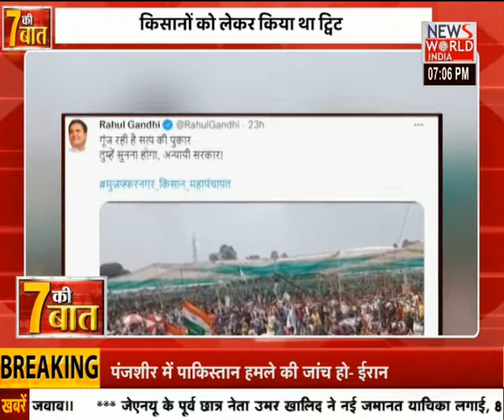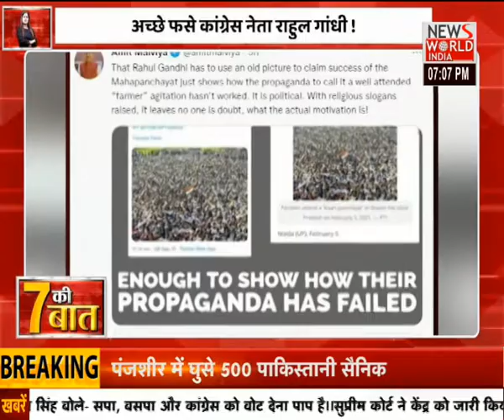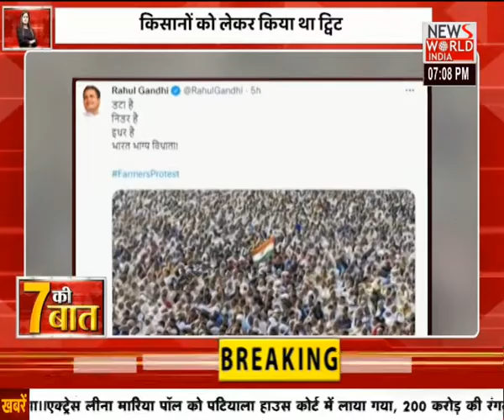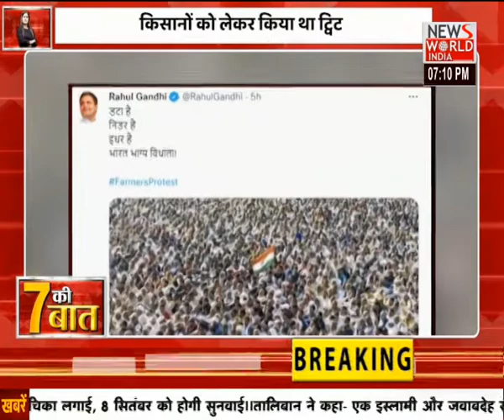News World India Live : देश विदेश की सभी बड़ी खबरें LIVE | Latest News | Hindi News | Breaking News